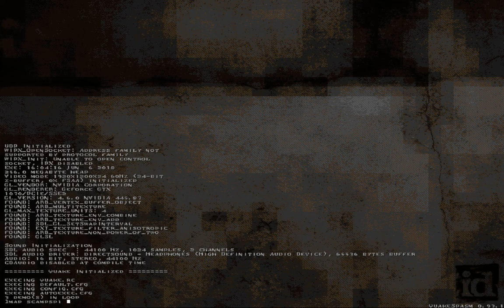Quake - Dead Memories by Scampie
Another map suggested by Greenwood's vanilla scoops.

Sourceport: Quakespasm 0.93.1
Map: scampsp1 (Dead Memories)
Author: Scampie
Difficulty: skill 2
Time: 17:00
Kills: 151/151
Secrets: 6/9

Solid base themed map with more monster types than grunts, enforcers and dogs. Good amount of exploration and some tough encounters making it very exciting to play. Lot of detailed brushwork and angles used everywhere.